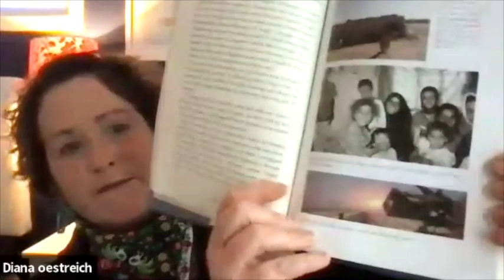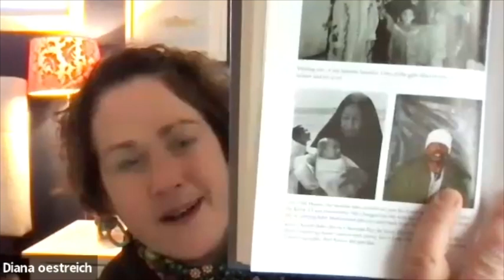Gathering Voices with Army Medic turned peace activist, Diana Oestreich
Diana Oestreich served 407 days as a combat medic in Iraq. But when she was commanded to run over an Iraqi child to keep her battle buddies safe, she became a peacemaker instead. She is the author of the beautiful and gut-wrenching memoir, Waging Peace, which exposes the false divide between loving our country and living out our faith’s call to choose love over fear.

Buy her book and sign up for the Waging Peace newsletter